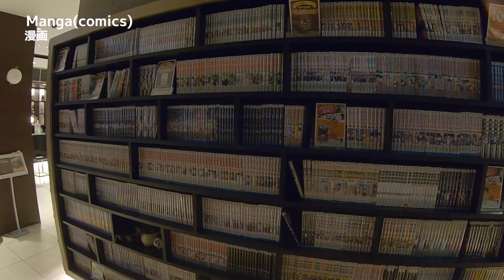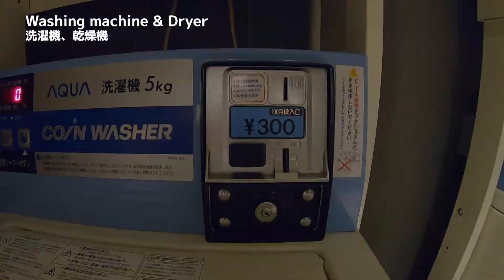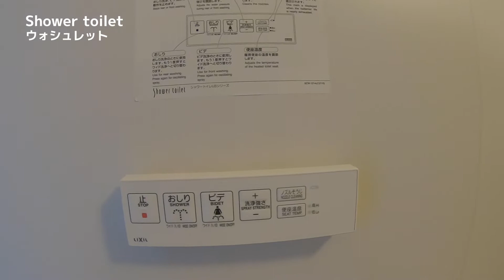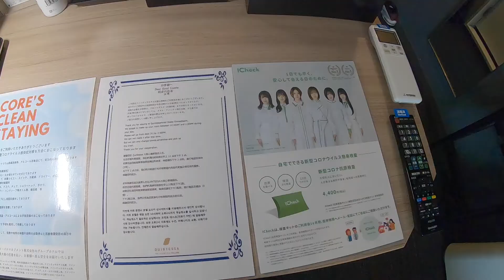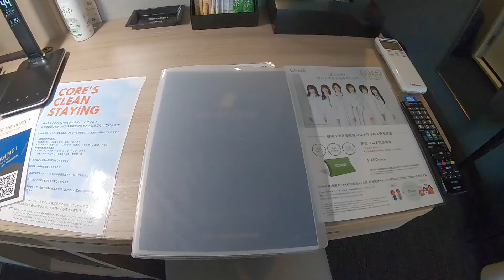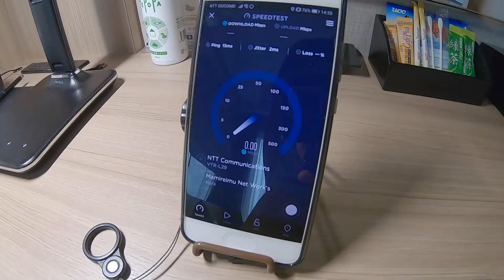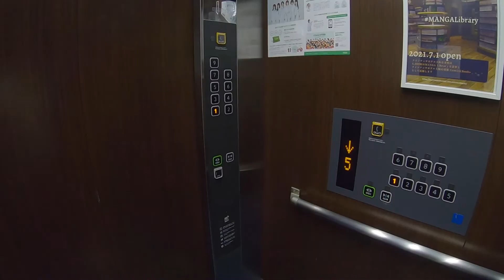【ホテル】大阪 クインテッサホテル大阪心斎橋 Comic & Books / [Hotel]Osaka, Quintessa Hotel Osaka Shinsaibashi Comic &Books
場所、料金は↓でチェック。

Regarding hotel fee, location and so on,  please click below URL and check it.

日本語
[カメラ]
・GoPro HERO7 BLACK

・Adobe Creative Cloud（Premiere Pro）

[関連記事]
・ユーチューバー カメラをGoPro HERO7 BLACKにした理由と最強パーツ一覧

・【2021年】動画編集 スクールを比較・検討してみた

問い合わせ、ブログ、SNSはチャンネル概要欄を参照してください。

English
(Camera)
GoPro HERO7 BLACK

Regarding contact address, blog and SNS, please read description of this channel.